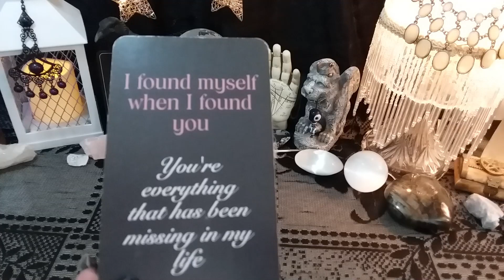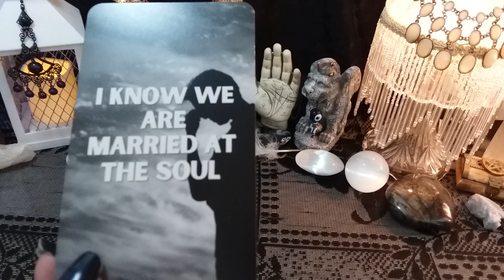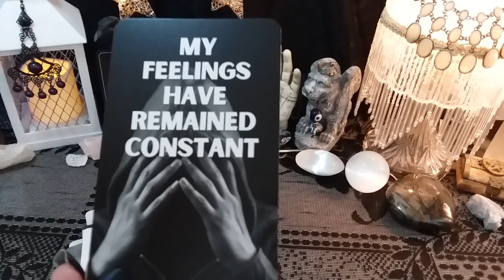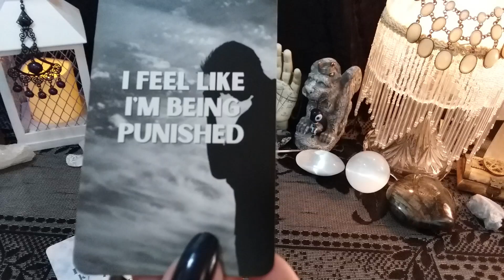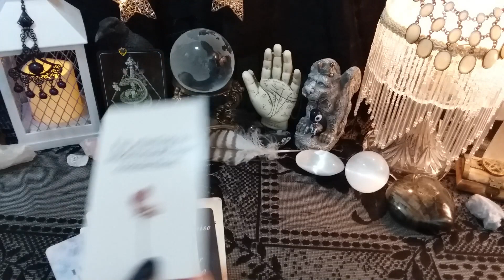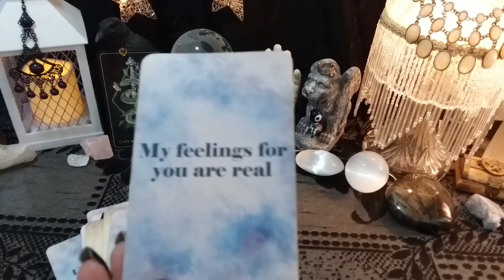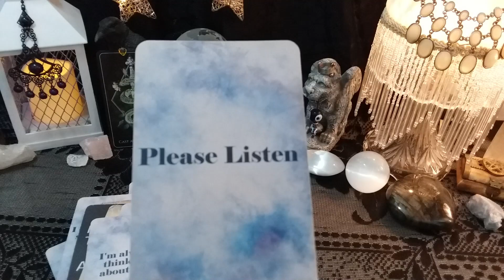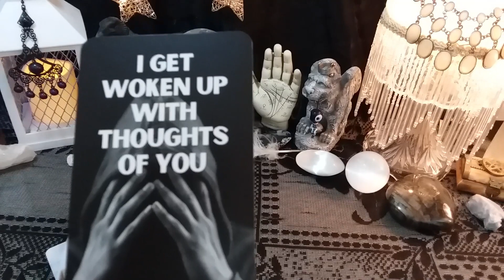♌ Leo 💕 "Messages From Your Person" Channeled Messages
call 988

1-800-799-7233 (SAFE) or  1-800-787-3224 (TTY)